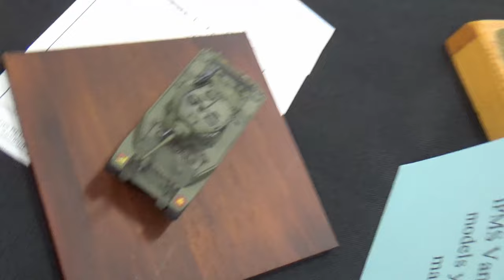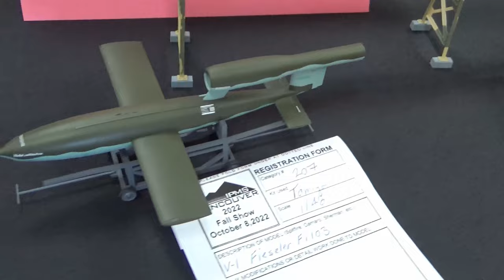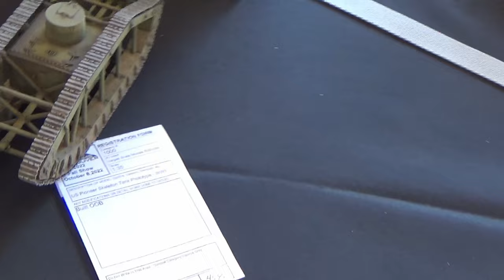IPMS Vancouver ARMOUR 2022